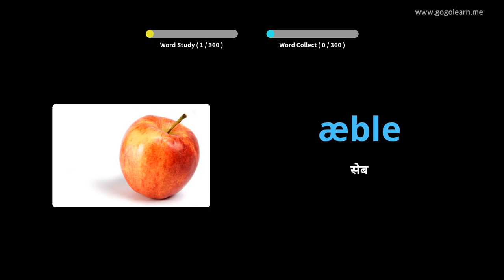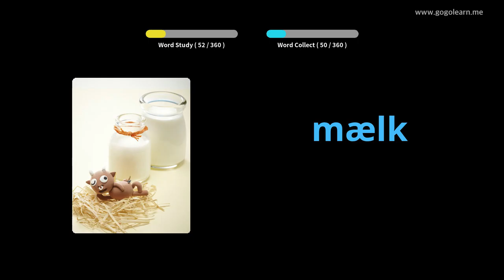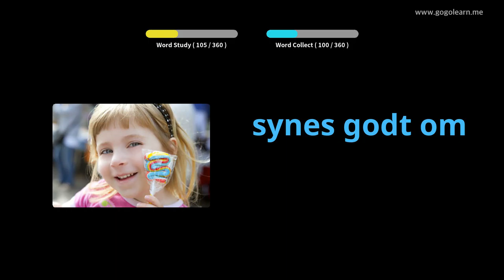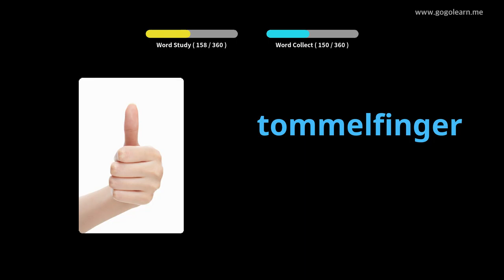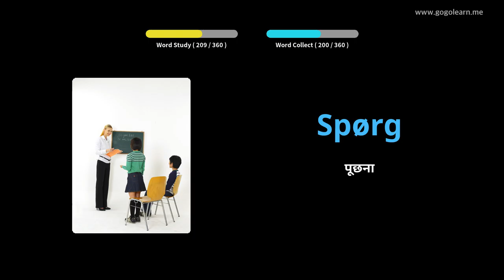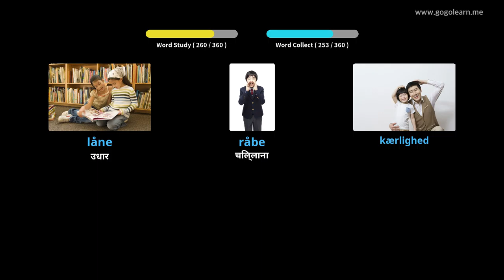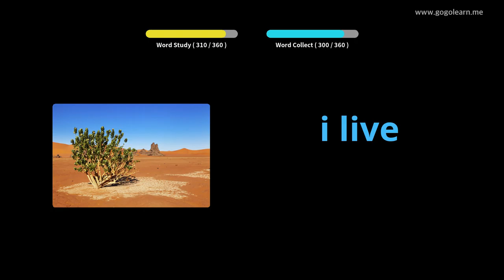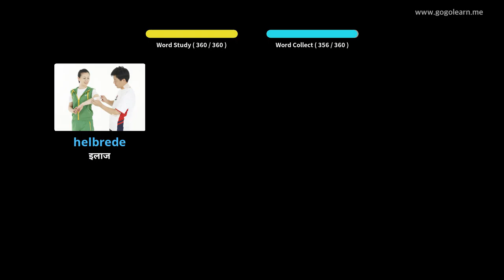चित्रों के माध्यम से डेनिश सीखना |डेनिश शब्दावली बुनियादी बच्चे | Golearn